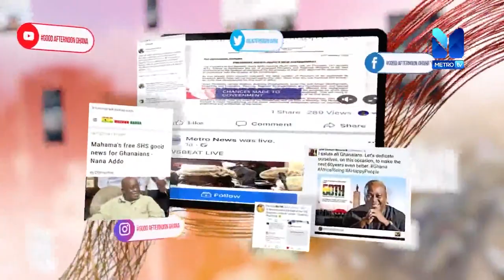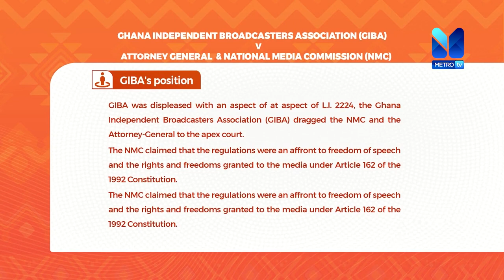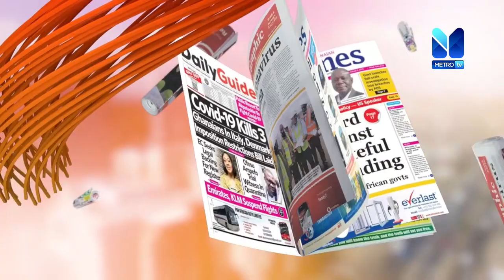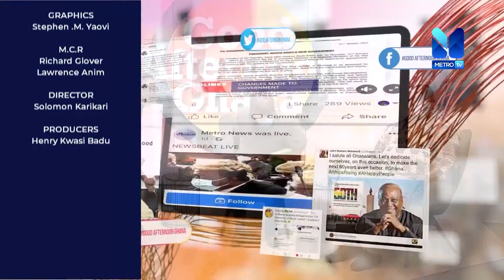GOOD AFTERNOON GHANA: REGULATING MEDIA CONTENT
Lawyer Yaw Oppong and MD Citi fm/tv Samuel Atta-Mensah took their turn on GoodAfternoonGhana for the conversation on analyzing media content and calls for media content regulation.